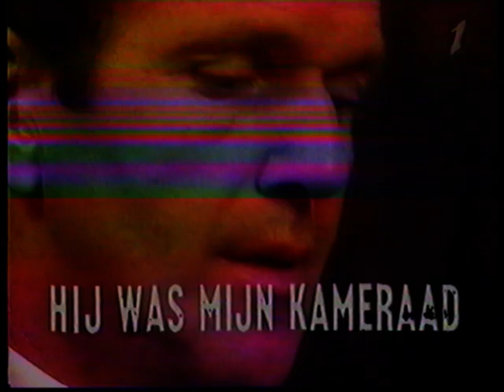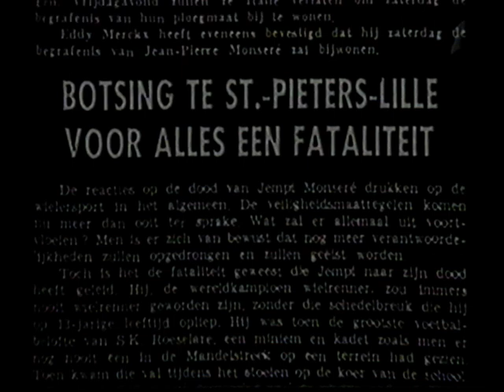Reportage Jean-Pierre (Jempi) Monsere